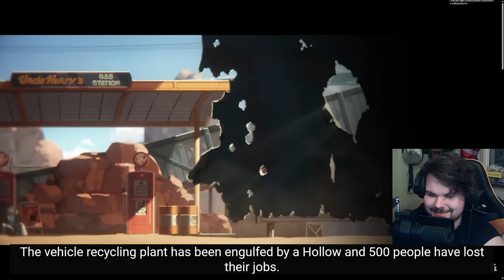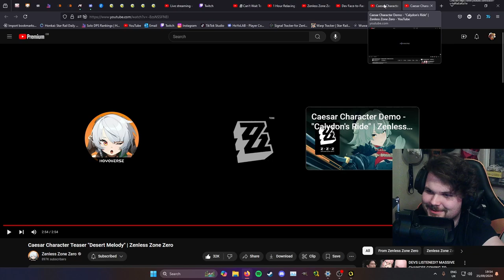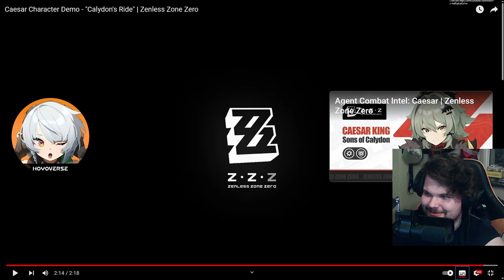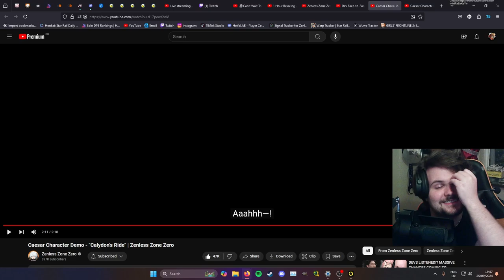Caesar Is Sooooo COOL! 🤩 | Caesar Character Demo & Teaser REACTION | Zenless Zone Zero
It was nice to see this cooler more composed side of Caesar. Big contrast between this Caesar and the one in the story which is nice to see both sides.